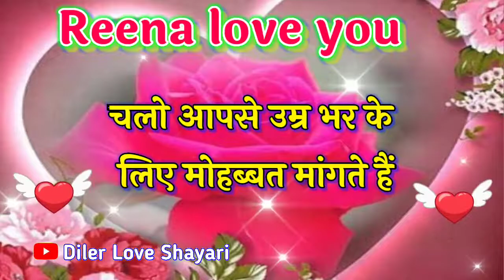Reena naam ka video status 💝 Reena name WhatsApp status 💝 Reena naam ka video💝R video 💝 Pyar shayari